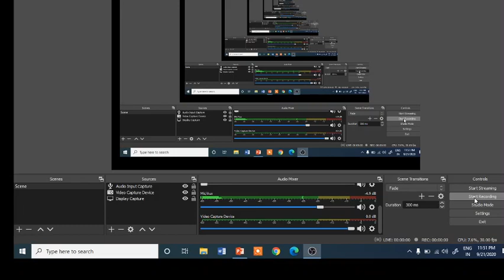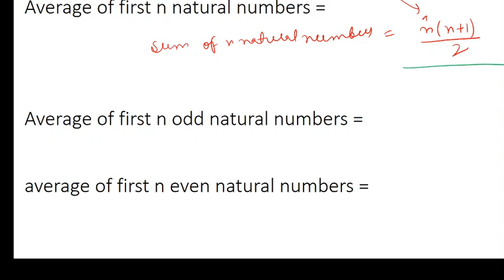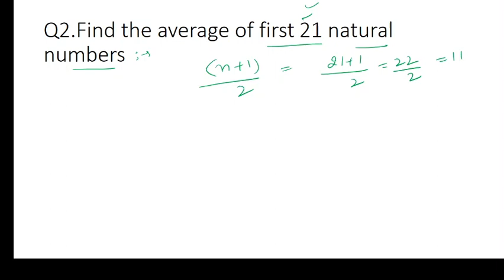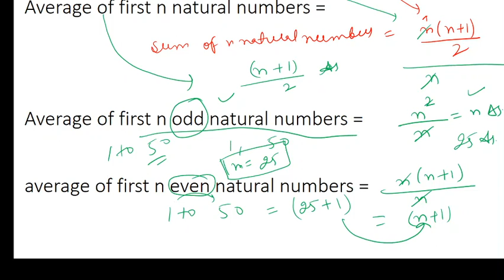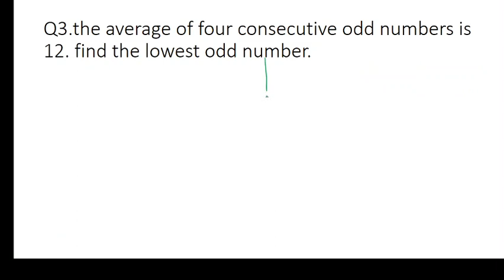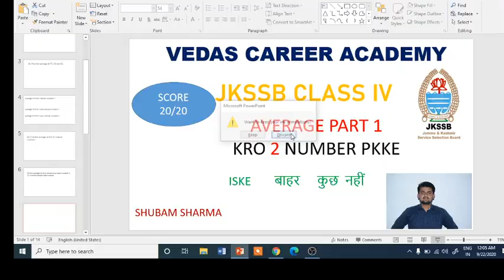PREVIOUS YEAR QUESTIONS JKSSB AVERAGE SHORTTRICK